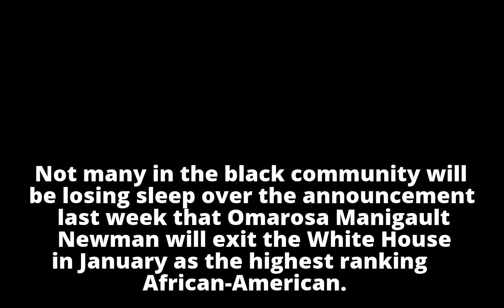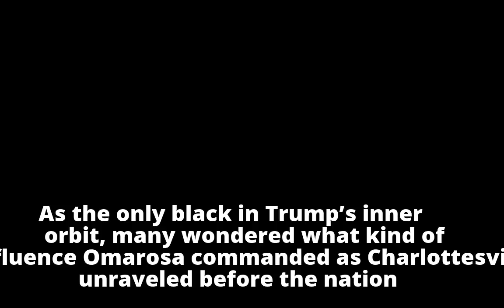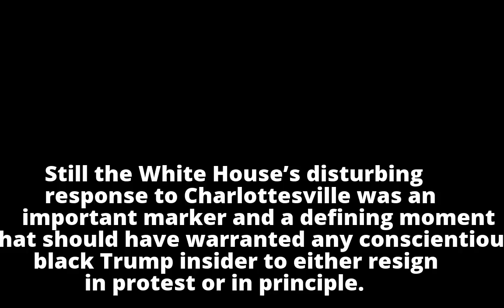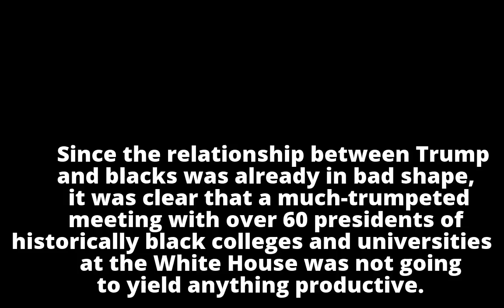Bankole: Omarosa tiff highlights black divide on Trump